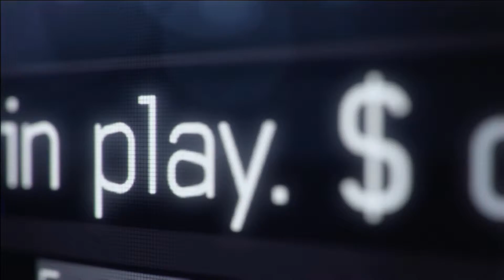Call of Duty Modern Warfare 3 - Turbulence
Player: MooMoo 24